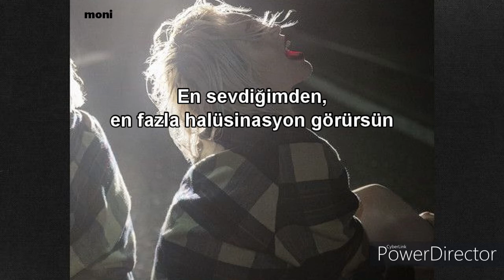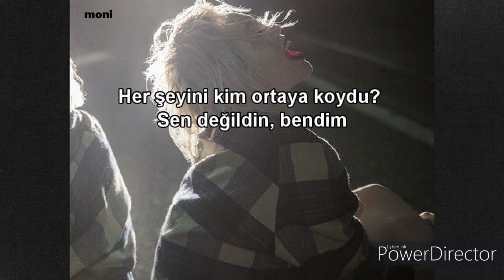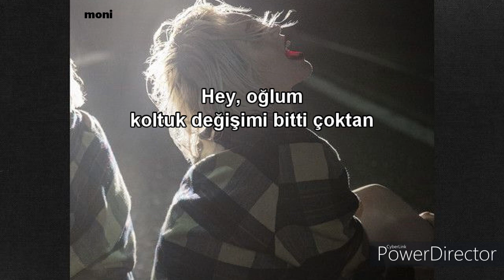Chanmina(ちゃんみな) - King (Türkçe Çeviri)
Kara para* illegal yollarla elde edilmiş para.